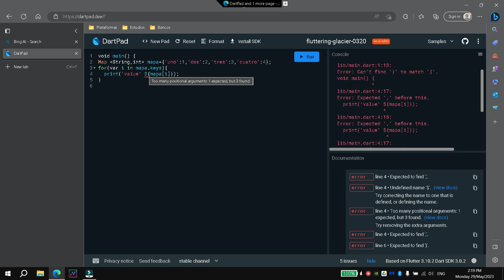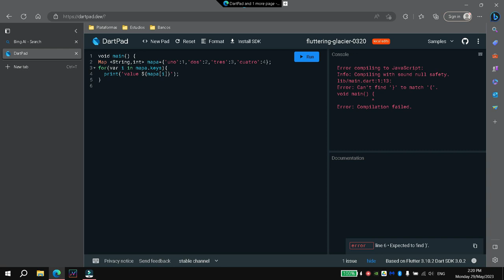Iterar por un mapa en dart